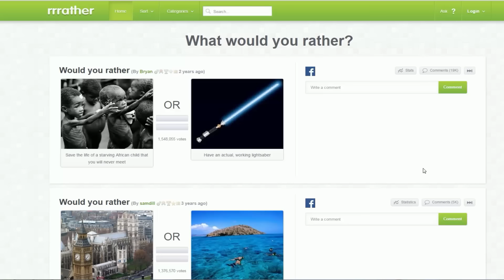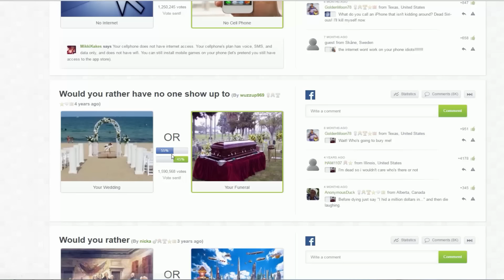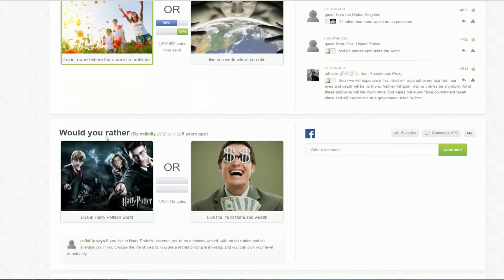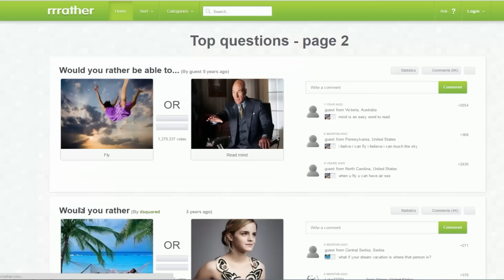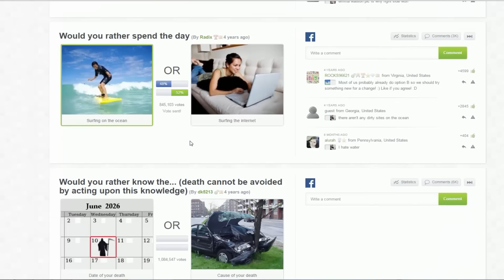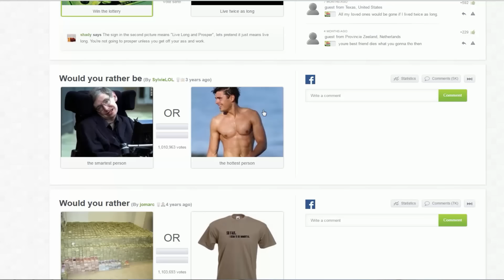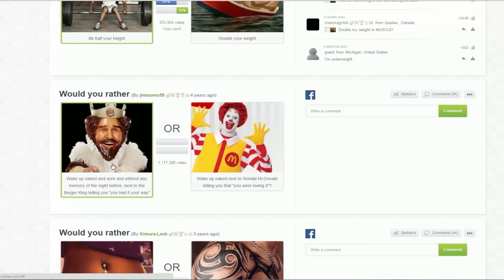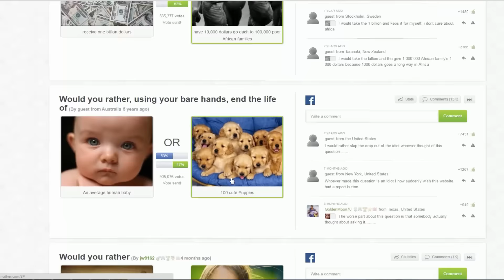What would you Rather? -Dani Hitler?! :O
█► ♥ Öffne mich  ♥ ◄█

♥Fanpost♥

♥Ts Server♥
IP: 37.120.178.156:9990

♥verwendete Musik ♥